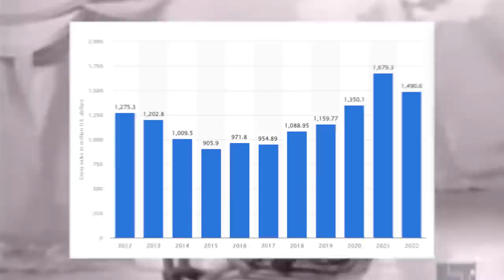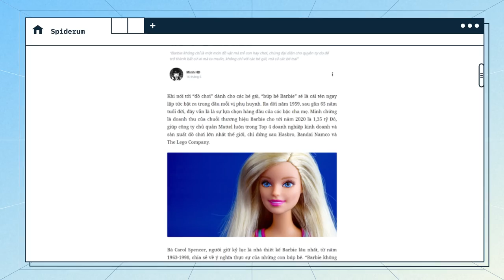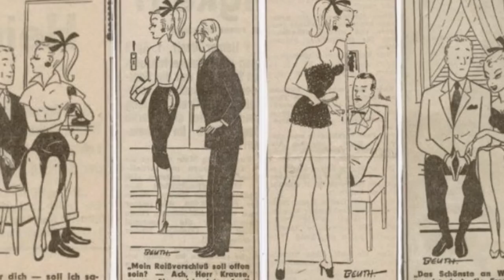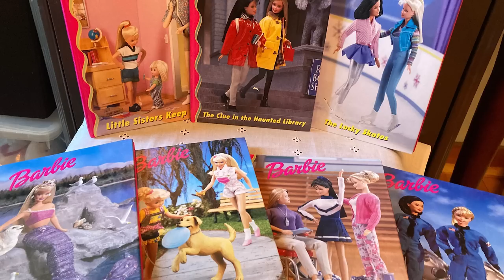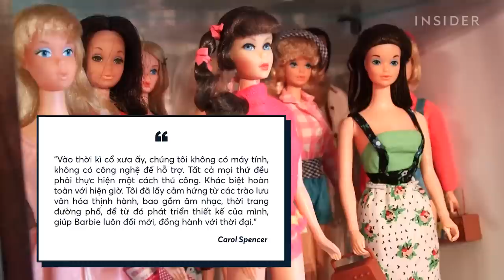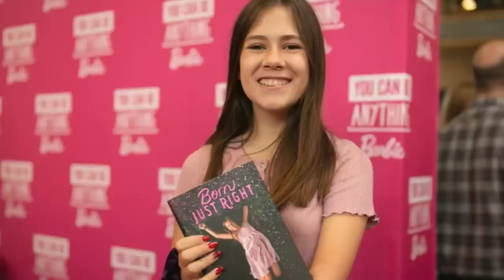BARBIE đã định hình cả một THẾ HỆ TRẺ như thế nào? | Minh HD | THẾ GIỚI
Khi nói tới “đồ chơi” dành cho các bé gái, “búp bê Barbie” sẽ là cái tên ngay lập tức bật ra trong đầu mỗi vị phụ huynh. Ra đời năm 1959, sau gần 65 năm tuổi đời, đây vẫn là là sự lựa chọn hàng đầu của các bậc cha mẹ. Minh chứng là doanh thu của chuỗi thương hiệu Barbie cho tới năm 2020 là 1,35 tỷ Đô, giúp công ty chủ quản Mattel luôn trong Top 4 doanh nghiệp kinh doanh và sản xuất đồ chơi lớn nhất thế giới, chỉ đứng sau Hasbro, Bandai Namco và The Lego Company.
Ghé Nhà sách Spiderum trên SHOPEE ngay thôi các bạn ơi:
Nội dung:
00:00 - Start
01:23 - Từ đâu mà Barbie được hình thành?
06:15 - Không phải nguyên mẫu, vậy sao vẫn nổi tiếng?
08:43 - Nhiều hơn chỉ là một hiện tượng
Bài viết: BARBIE đã định hình cả một THẾ HỆ TRẺ như thế nào?
Giọng đọc: Pinkdot
Editor: Hikari